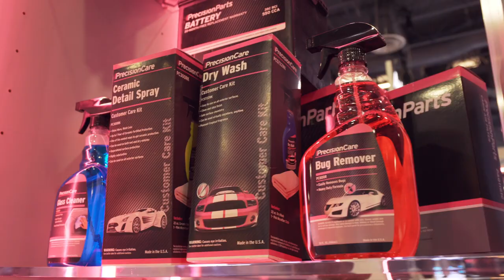AutoNation AutoGear at AAPEX 2019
Dealers, Service and Repairs, coast to coast!